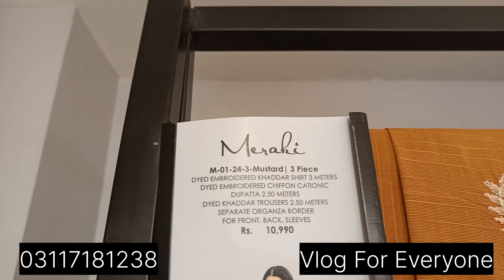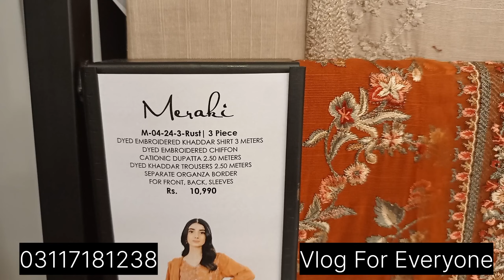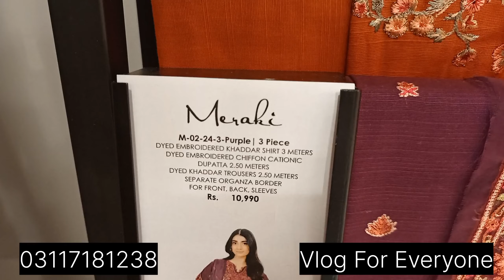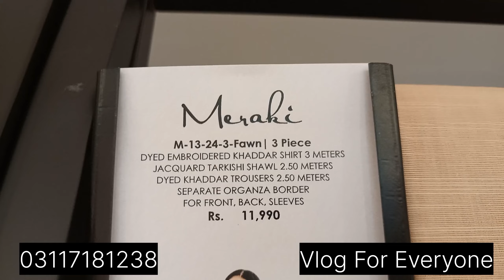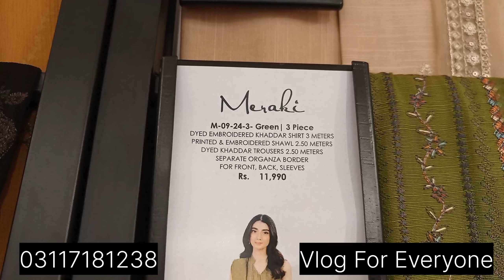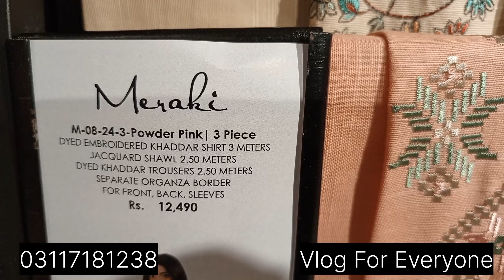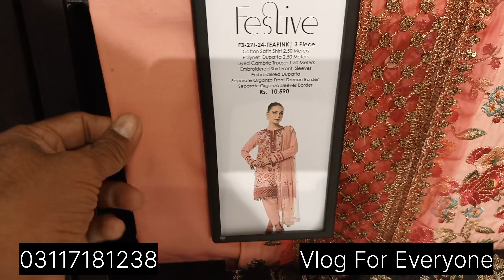Alkaram New Unstitched Luxury Winter Collection 2024 ....